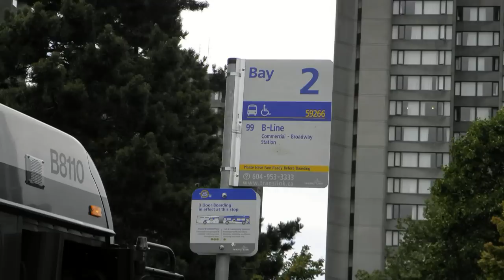Vancouver TransLink 2007 New Flyer D60LFR B8106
This is a video of B8106 on the 99 B-Line to Boundary. Trips to Boundary happen during late afternoon and evening hours, when buses on the 99 go back to Burnaby Transit Centre for the night. This video is a complete, full-length video on the 99 from UBC all the way to Boundary at Lougheed. I suggest getting a drink before sitting down and watching this, or simply use it as background noise.

Transmission: Allison B500R 6-speed